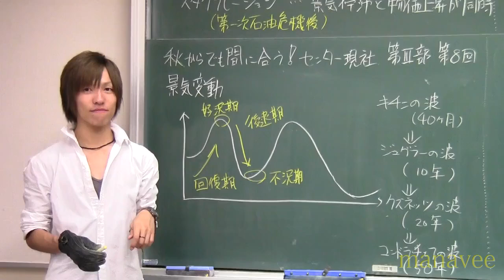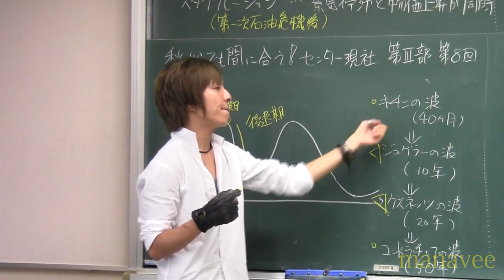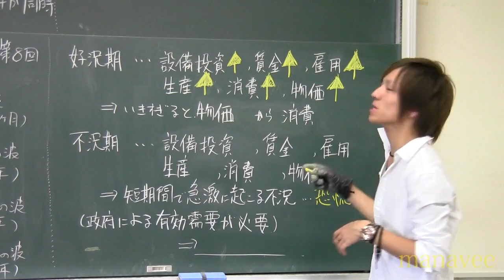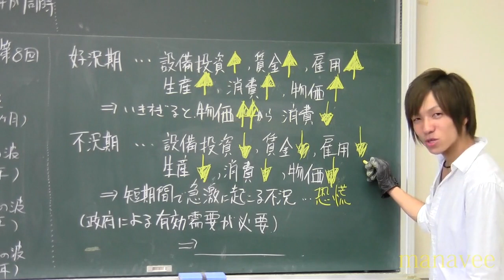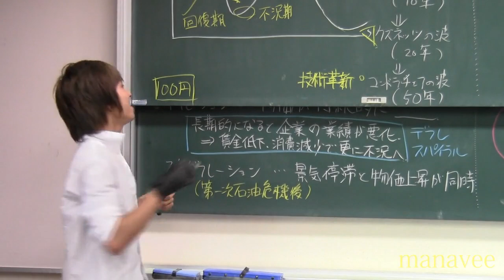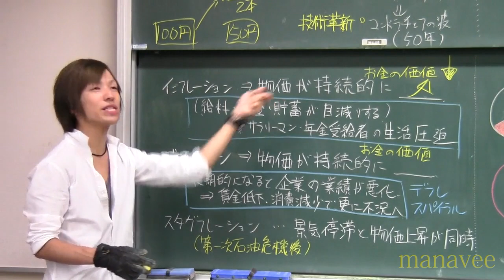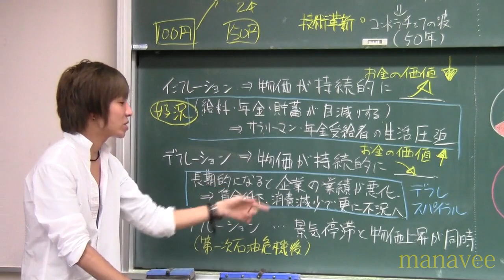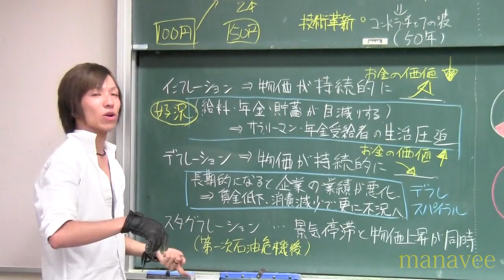第八回 経済成長、景気変動-10